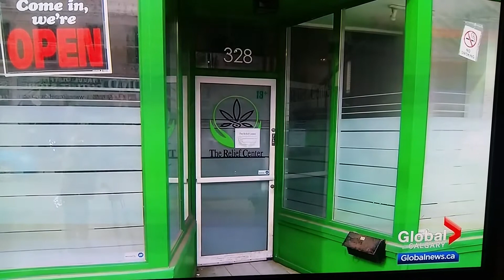Recreational Marijuana legislation in Canada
Marijuana to be legalized by July 2018!  Legislation released April 13, 2017